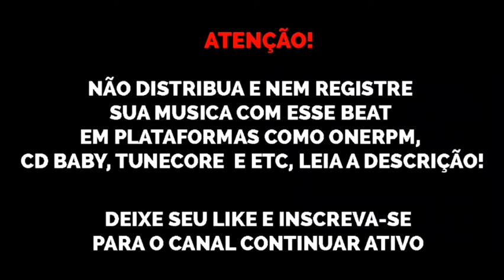(FREE) Type Beat Trunks x Mel x Leozin x Dudu "Aposta | Slow Down" free trap beats 2020